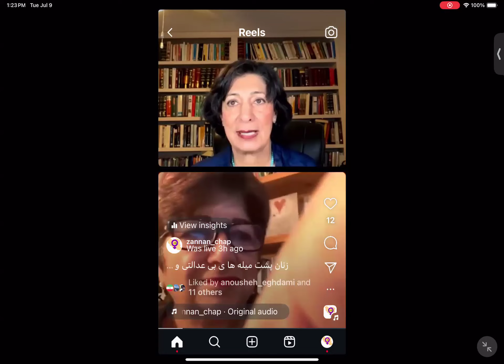زنان پشت میله های بی عدالتی و تبعیض مضاعف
همراه با الهه امانی